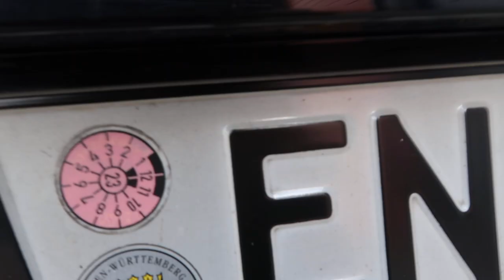Der Golf 6R wird TÜV bereit gemacht | MC Motors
WIR MACHEN DEN GOLF BEREIT FÜR DEN TÜV!

Wir würden uns gerne über ein Feedback freuen

Song: DCLXVI - LOST